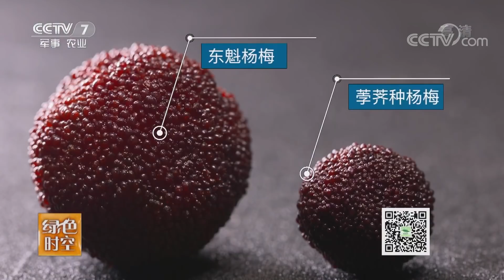《绿色时空》杨梅满枝 价高有市 20180805 | CCTV农业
本期节目主要内容： 在浙江省台州市黄岩区的杨梅种植园，这里的杨梅基本泡不出虫子。这里的杨梅不打农药，还没有虫子，原来是运用了罗幔覆盖技术。同时还保障了杨梅的包装运输，使得这里的杨梅产量和品质不断提升，种植户的收入也有了提高。

《绿色时空》推广林业先进技术成果、传播生态文明、报道林业相关动态和信息、解读林业相关政策、讴歌林业战线先进典型、介绍国内外林业先进工作经验、展示人与自然和谐等。